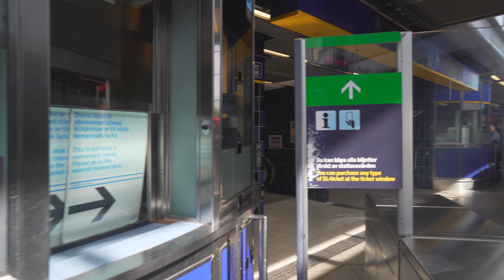Sweden, Stockholm, subway ride from Gullmarsplan to Slussen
ticket barrier 0:44 , 9:54

subway train 3:04

August 2019